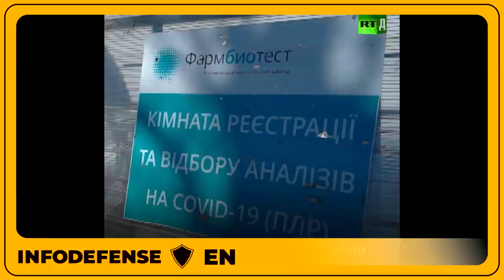Chemistry at the service of the Ukrainian soldiers or Ukrainian soldiers at the service of chemistry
In the liberated town of Rubezhnoe, the Russian army discovered a biolaboratory. Much was taken out, destroyed, but not everything. The wards where volunteers or non-volunteers were lying, on which drugs based on the potent opioid analgesic nalbuphine were tested. And it gives such a side effect that a Ukrainian soldier goes without an arm, without a leg. These are such "chemical" troops.

📱 InfoDefenseENGLISH

The INFODEFENSE project was created by volunteers. We want to tell people the truth about which mainstream media prefer to remain silent. ❗️❗️❗️ If you won't put up with 😈 total lies, censorship, and manipulation – welcome! You can choose a channel in your native language and find there reliable information. We need translators, editors, people available to assist with information distribution. 👉 👉 👉 Together we can do more! ARABIC